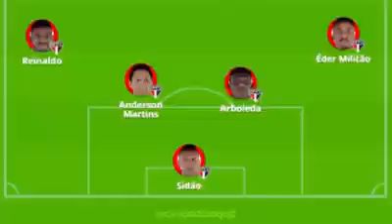Provável time do SPFC.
Boletim do São Paulo: Provável escalação contra o Grêmio e detalhes da venda de Éder Militão